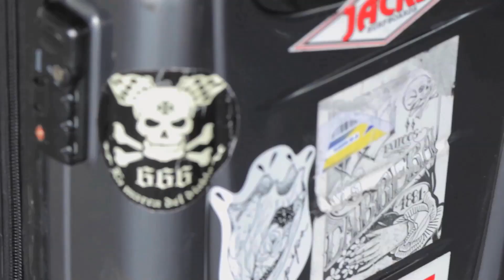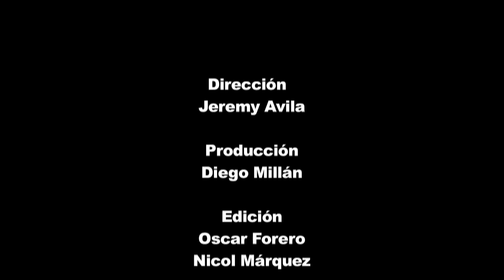2 minutos - Rock al Parque 2017 - Noise Sonido Independiente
Celebrando sus 30 años de trayectoria, 2 Minutos llegó de Argentina para hacer vibrar al público de Rock al Parque, el festival de música gratuito más grande de Latinoamérica, en su edición número 23.

Noise Sonido Independiente.

Dirección:
Jeremy Avila

Producción:
Diego Millán

Edición:
Oscar Forero
Nicol Márquez

Cámaras:
Carlos López
Nicol Márquez
Mafe Valencia
Jeremy Avila

2 Minutos:
Walter «Mosca» Velázquez (voz)
Alejandro «Papa» Ainadjian (bajo)
Marcelo Pedro Pedrozo (guitarra)
Pablo Blinsky Coll Velmondo (guitarra)
Monty Montes (batería)

Agradecimientos:
Chucky García
Pitu López
Rock al Parque